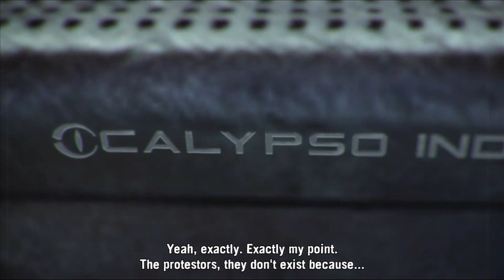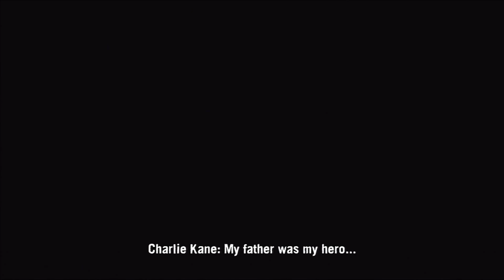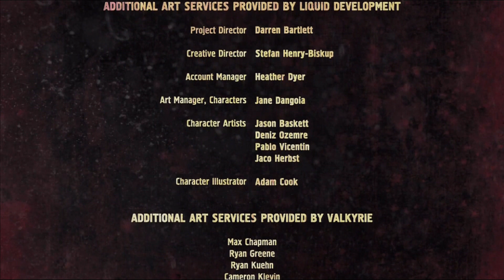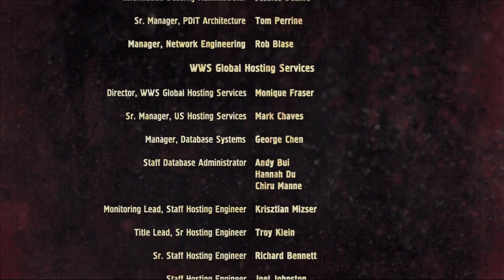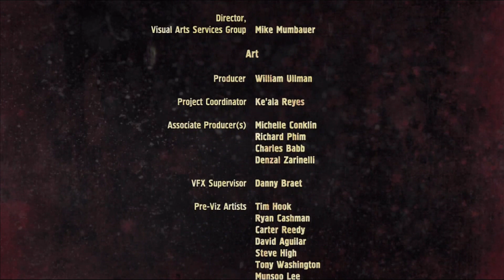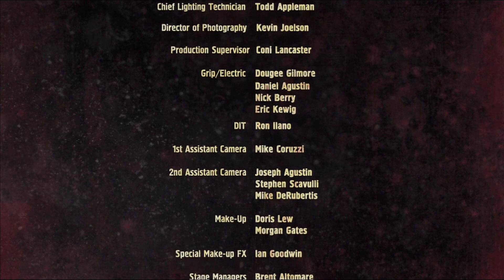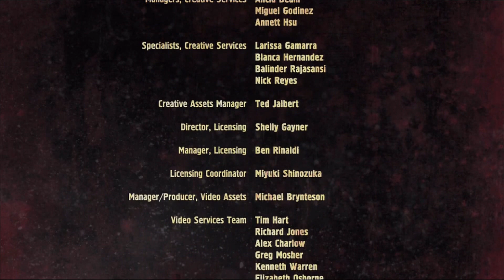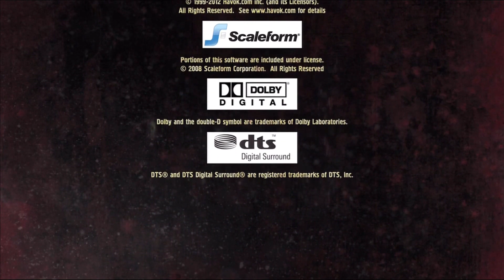Twisted Metal PS3 Gameplay Part 7 - Story Mode Ending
Twisted Metal (2012) Gameplay Walkthrough Part 7 Ending. Here is the ending of Twisted Metal's Story mode. This game has two epilogue's as well. One plays after the first set of credits and the other one plays after the second set. Also I went ahead and changed the songs in the second set of credits, so if you are a big Twisted Metal fan then you should recognize the songs that I have added in the credits. I hope you all enjoyed my playthrough for Twisted Metal.